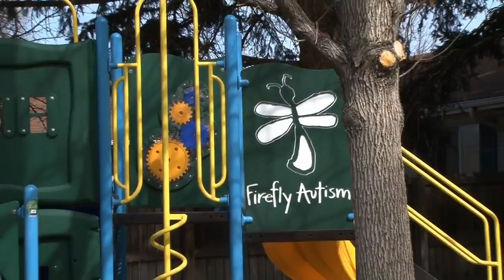Introducing Firefly Autism - Cocktails for a Cause Charity for June 2017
Firefly Autism transforms the lives of children with autism by partnering with families to create lifelong relationships through thoughtful, innovative, empirical learning treatment programs. Join us for our first co-ed event!